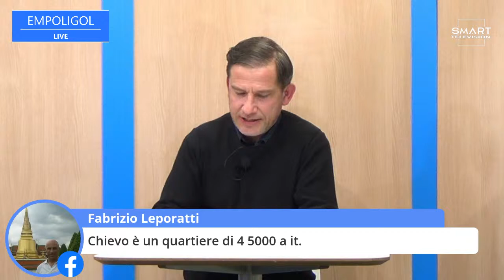EMPOLIGOL EMPOLI - CREMONESE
Ospiti della trasmissione
Daniele Bonistalli e Massimo Haller Marconcini